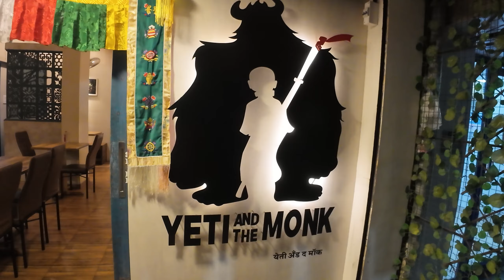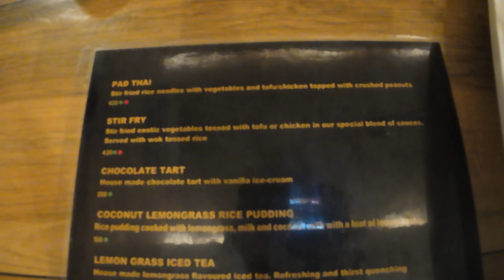Yeti and the Monk Pune | Tibetan Restaurant in Pune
Hi friend in this video i have the yeti and the monk Tibetan restaurant. It is one of the best tibetan restaurant you will find in pune with authentic taste of tibetan food.